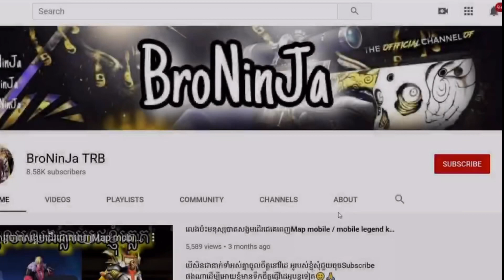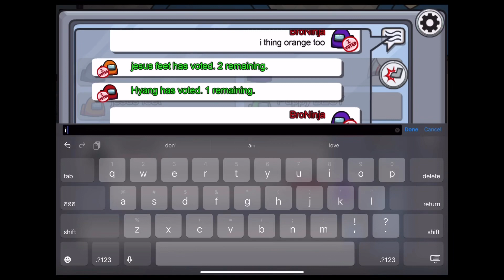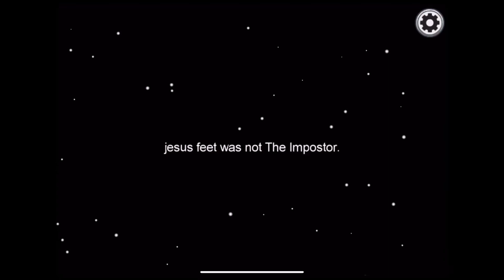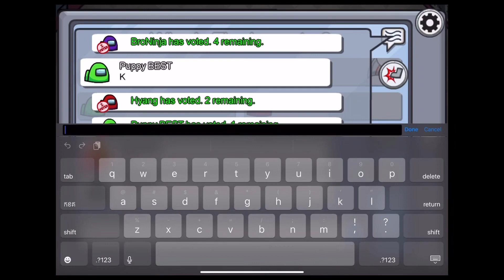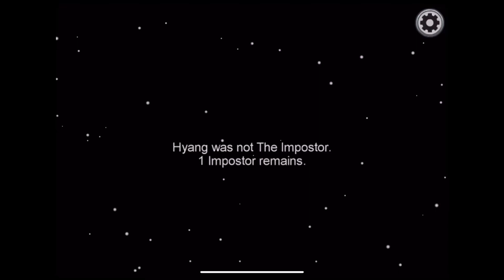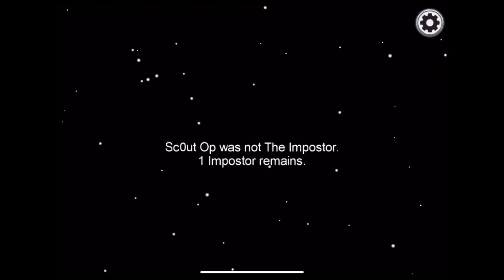999IQ Broninja លេង among us / among us gaming khmer / BroNinja / funny video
999IQ Broninja លេង amungus / amungus gaming khmer / BroNinja / funny video

page name : BothNinja Page
Sell acc monile legend
mobile legend khmer
BroNinja Trb
Monile legend khmer
mobile
mobile legend